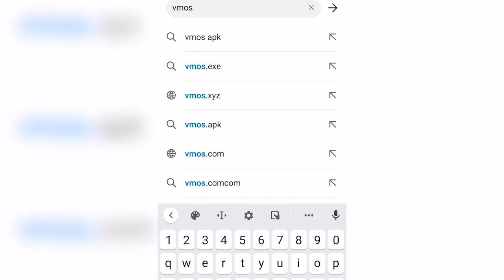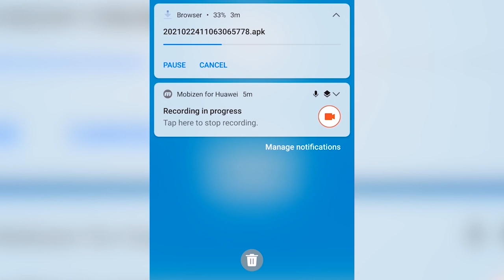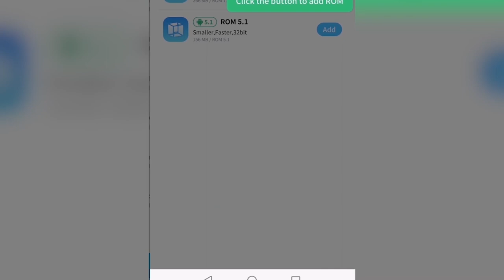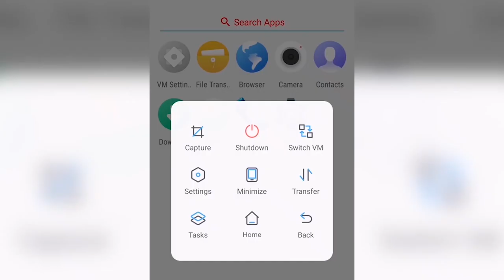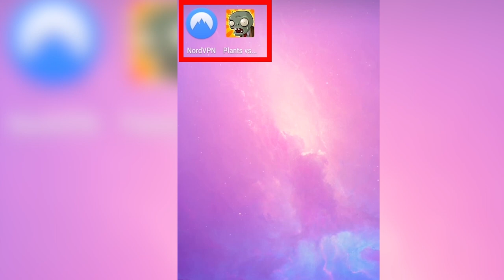HOW TO INSTALL GOOGLE PLAY STORE ON HUAWEI DEVICES (2021)｜100% Working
Hi Guys,

In this video, I will teach you how to install Google Play Store on your Huawei Devices, so you could enjoy your favorite Android Apps.